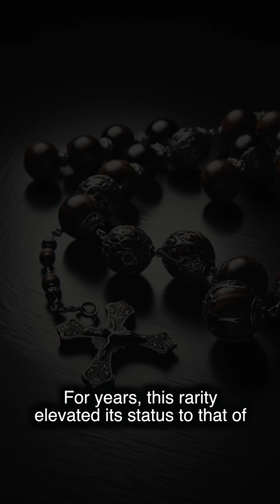Once a Jewel, Now a Staple: Aluminum's Remarkable Journey.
Aluminum, abundant in the Earth's crust, was once as precious as gold and silver, a symbol of wealth flaunted by the likes of Emperor Napoleon III in his cutlery and the cap of the Washington Monument.

In its natural state, aluminum is bound tightly in compounds, making extraction challenging. For years, this rarity elevated its status to that of a precious metal, used only for high-status items and jewelry.

The game changed with the Hall-Héroult process in 1886. This method made extracting aluminum from bauxite ore more efficient and cost-effective, drastically reducing its rarity and value. As a result, aluminum shifted from a symbol of opulence to a widely used industrial material.

Today, aluminum is integral to modern life. Its lightweight yet strong nature makes it ideal for aircraft, automobiles, and packaging. Its resistance to corrosion and recyclability only add to its appeal, cementing its role in sustainable development.

This journey of aluminum, from a rare jewel to a cornerstone of modern industry, mirrors humanity's progress in mastering natural resources. It highlights how scientific breakthroughs can transform the status and application of a material, adapting it to the evolving needs of society.